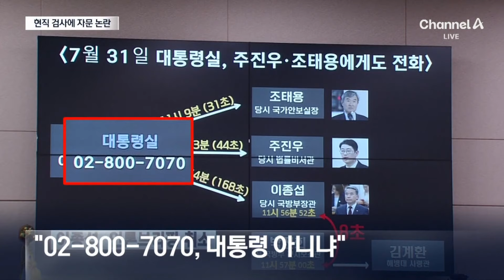임성근 “어디까지 공개해야 하나”…청문회 중 현직 검사에 문자 | 뉴스A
임성근 “어디까지 공개해야 하나”…청문회 중 현직 검사에 문자

‘800-7070’ 오늘 민주당은 이종섭 전 국방부장관에게 이 번호 대통령 아니냐고 수십 차례 캐물었습니다. 이 와중에 임성근 전 사단장이 청문회 중 현직 검사에게 자문을 구해 논란이 됐습니다. 구자준 기자입니다.

〈평일〉
08시 00분 라디오쇼 정치시그널 (유튜브 라이브)
08시 50분 김진의 돌직구 쇼
10시 20분 김진의 더라방 (유튜브 라이브)
12시 00분 뉴스A 라이브
15시 50분 강력한 4팀
17시 20분 뉴스TOP10
19시 00분 뉴스A

〈주말〉
12시 00분 토요랭킹쇼·뉴스A 라이브
17시 40분 뉴스TOP10
19시 00분 뉴스A